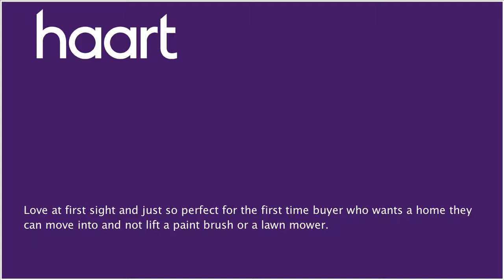End of Terraced House for sale in Chatham for £180,000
or contact Walderslade on 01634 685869

Just Beautiful, this end of terrace home has the wow factor and you will love this home as soon as you walk over the doorstep. This property is positioned in a sought after cul de sac meaning that you won't get passing traffic outside your front door and noise is kept to a minimum. You also have great access to road links, so if you need to commute to London or you decide to treat your family to a day out at the coast, then that is made easy.

Entrance Hallway

Double glazed door, built in cupboard

Matching wall and base units, roll top work surfaces, stainless steel sink unit, plumbing for washing machine, space for fridge, integral cooker, hob and extractor, local tiling

Lounge 13'5" into recess x 15'3"

(4.09m x 4.65m) Laminate flooring, stairs to the first floor landing, double glazed French doors to the rear garden, radiator

Bedroom One 13'1" into recess x 8'11"

(3.99m x 2.72m) Built in cupboard, double glazed window to rear, radiator, carpet flooring, built in cupboard, loft access

Bathroom

Double glazed window to side, double glazed window to rear, low level WC, wash hand basin, bath, local tiling

Rear Garden

Patio area, slate area, fence and enclosed, low maintenance

Parking

Allocated parking to the front of the property